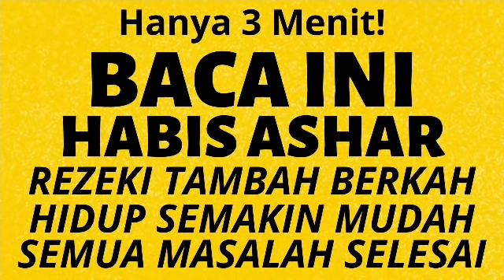Hanya 3 Menit! BACA HABIS ASHAR, DOA DZIKIR / ZIKIR PETANG PEMBUKA & PENARIK REZEKI CEPAT MELIMPAH